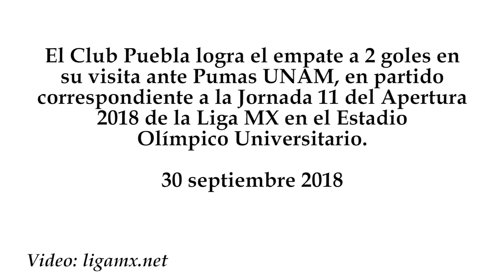Pumas vs Puebla 2-2, J-11, Apertura 2018, Liga MX, goles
El Club Puebla logra el empate a 2 goles en su visita ante Pumas UNAM, en partido correspondiente a la Jornada 11 del Apertura 2018 de la Liga MX en el Estadio Olímpico Universitario.
30 septiembre 2018